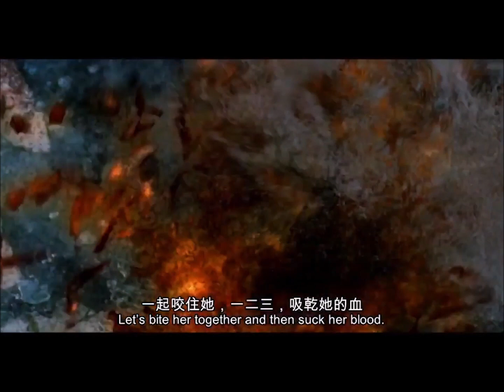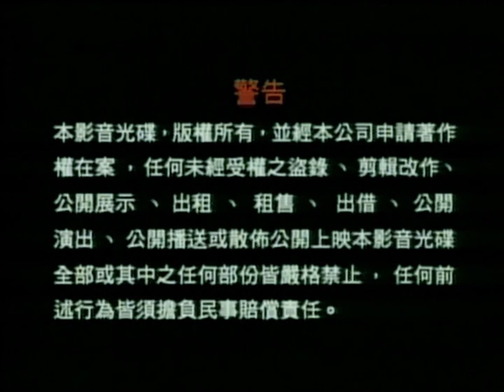Opening to Gao Xue: Men On A Black Karma (高学之黑客保镖的逃亡对决) 2004 Malaysian VCD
"Gao Xue: Men On A Black Karma" is a hostages and black hunters to challenge animated film. Are you ready to show Gao Xue and his friends to escape the black hunters?

Language: Cantonese, Mandarin
Subtitles: Chinese, English, Malay
Discs: 2
Running time: Approx. 121 minutes

1. The Twins Effect (千机变) Trailer
2. Syarikat Kiew Brothers Monster Fighter CNY Commercial
3. Six Happiness CNY Holdings Commercial
4. Golden Screen Cinemas Logo
5. Speedy Video Logo
6. Warning Screen (Chinese & English)
7. Asia Video Publishing Co., Ltd. Logo
8. For general viewing
9. Asia Animation LTD. Logo
10. I-Animation Ltd. Logo
11. True Technic Logo
12. Media Asia Logo
13. Media Asia Group Logo